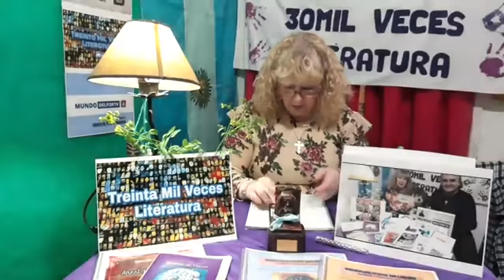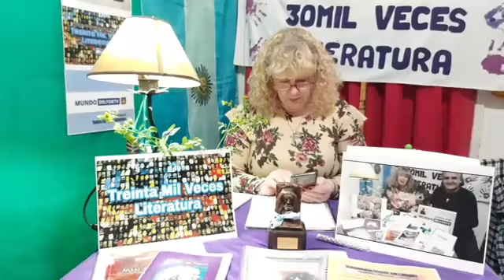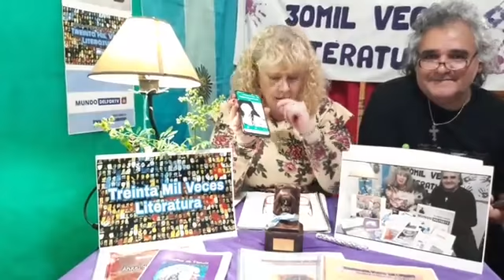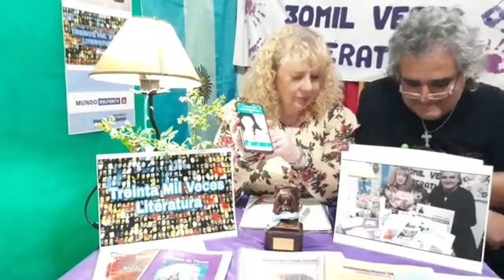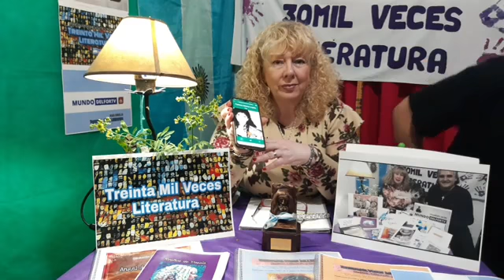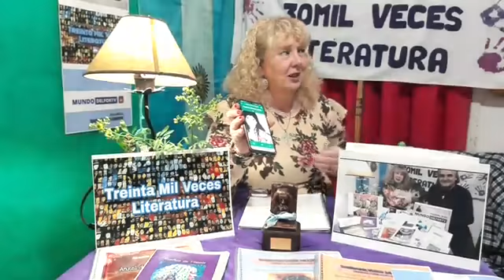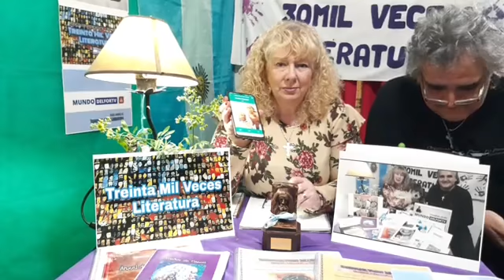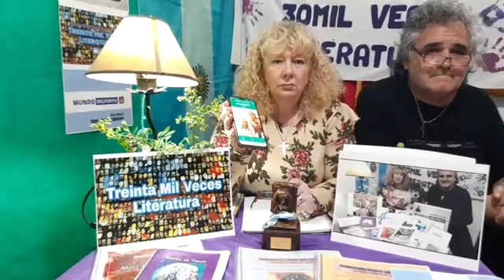Treinta Mil Veces Literatura. Capítulo 110 En Vivo (22-10-2020)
Por Facebook. En Vivo y en Directo.
Jueves 22 de Octubre. 22.00 hs. 🇦🇷

Programa 110
Con la participación especial de:
Patricia Monica Loyola (Ramos Mejía)
Karina Obertini (Temperley)
Conducción: Patricia Suñer
Dirección: Ricardo Montarte
TREINTA MIL VECES LITERATURA
De Martes a Jueves. 22.00 horas. 🇦🇷